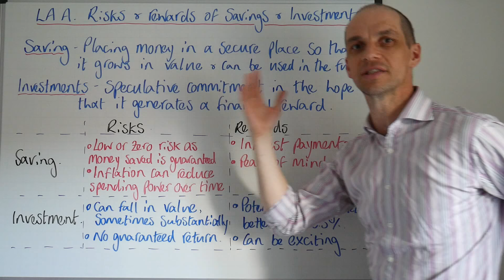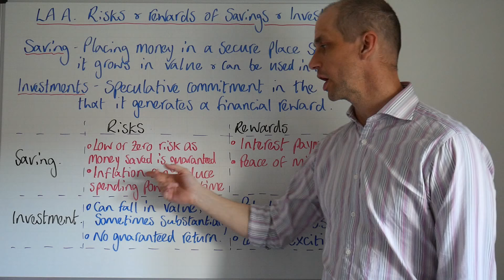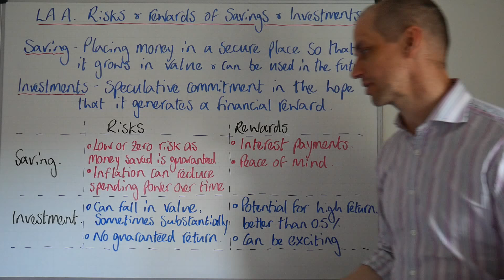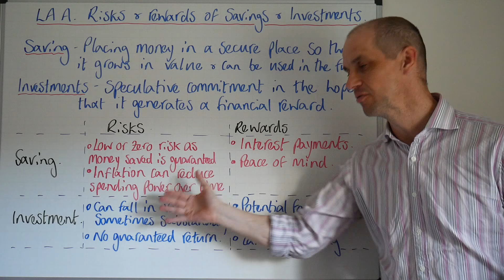Risks & Rewards of Savings & Investments. LA A.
When it comes to savings & investments individuals must consider the risks and rewards available.  In this video we take a look.